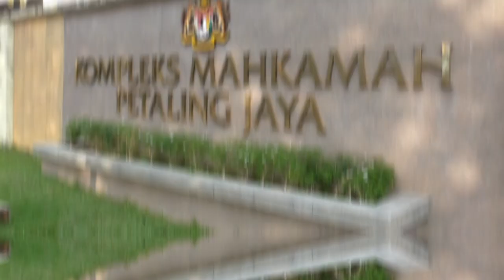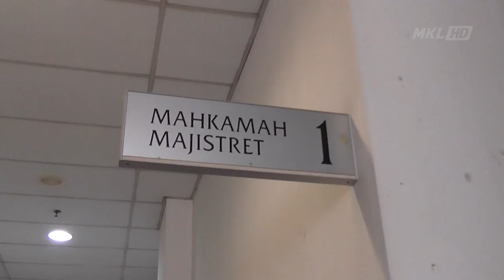MKL Crimedesk | Penganggur Didakwa Membunuh Dan Meliwat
seorang penganggur didakwa di mahkamah majistret petaling jaya hari ini atas pertuduhan membunuh dan meliwat seorang bayi lelaki berusia sembilan bulan di bawah asuhan isterinya bulan lalu.

bagi pertuduhan membunuh, tiada pengakuan direkodkan daripada tertuduh mohamed baldaruldin mohamed, 36, selepas pertuduhan dibacakan terhadapnya di hadapan majistret muhammad iskandar zainol berikutan kes itu di bawah bidang kuasa mahkamah tinggi.

mengikut pertuduhan, tertuduh didakwa membunuh seorang bayi lelaki berusia sembilan bulan antara pukul 8 pagi hingga 3.30 petang di sebuah unit blok projek perumahan rakyat ppr di lembah subang pada 27 april lalu.

pendakwaan dibuat mengikut seksyen 302 kanun keseksaan yang memperuntukkan hukuman gantung sampai mati jika sabit kesalahan.

bagi pertuduhan melakukan persetubuhan luar tabii pada mangsa sama, tertuduh mengaku tidak bersalah atas pertuduhan itu yang dilakukan pada waktu, tempat dan tarikh yang sama.

kesalahan itu didakwa mengikut seksyen seksyen 377c kanun keseksaan yang memperuntukkan hukuman penjara tidak kurang lima tahun dan maksimum 20 tahun jika sabit kesalahan.

tiada jaminan diberikan kepada tertuduh dan mahkamah kemudian menetapkan 15 jun ini untuk sebutan semula bagi kedua-dua kes.